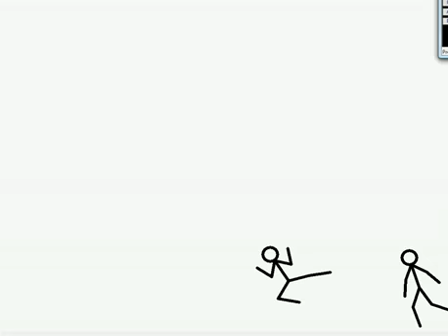My 4th Pivot Animation - "Deadly Dance" [Re-Upload]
This is my 4th oldest pivot film on my main account DTLELDAR.
This video was originally uploaded March 7th, 2008.